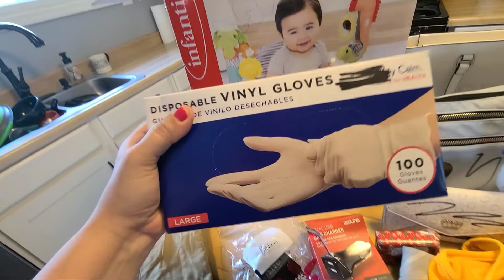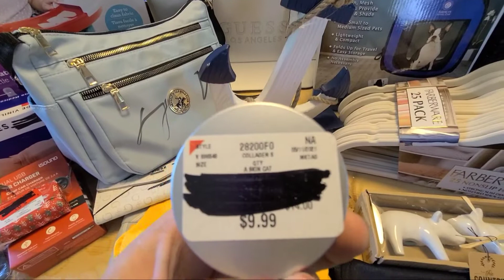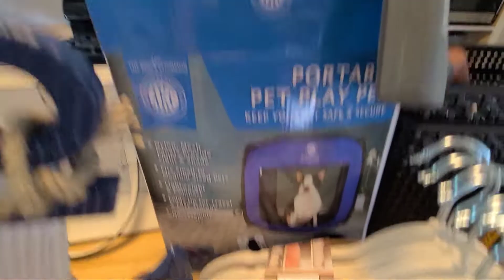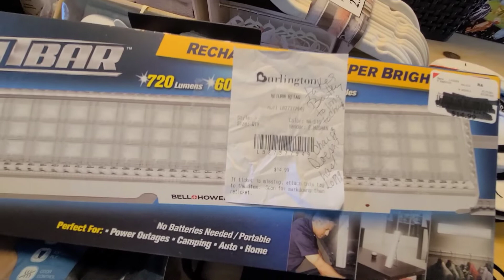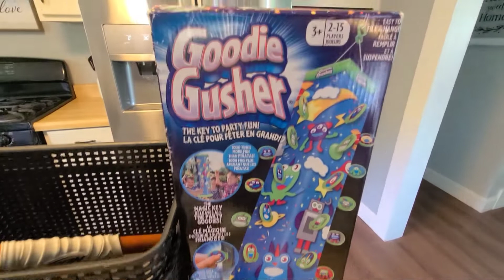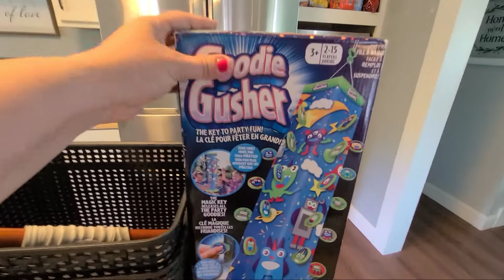Grab Bag from Burlington! DUMPSTER DIVING!!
Hey everyone! I got a great score from Burlington dumpster!